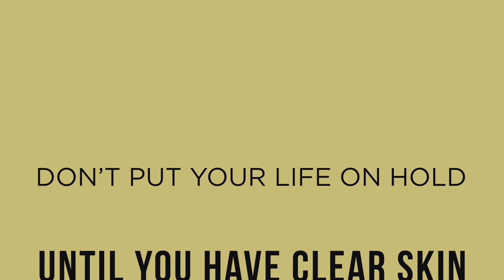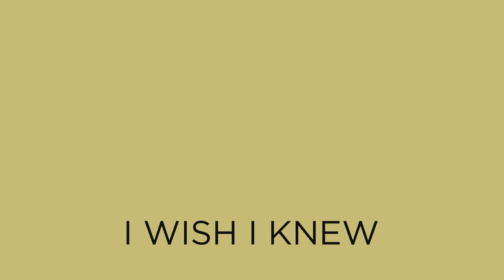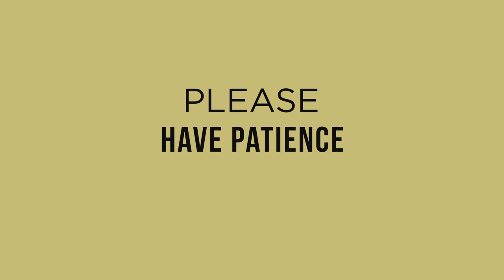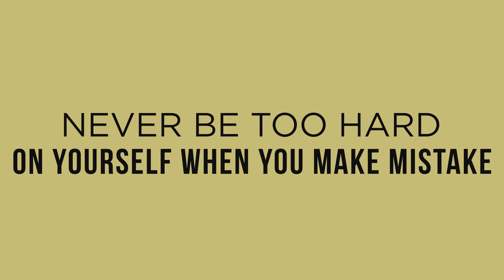All The Things I Wish I Knew Before Acne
There are so many things about acne I wish I had known earlier. Same thoughts?
We hope this video today would be helpful for you and all the warriors out there so you wouldn't have to feel the same regret.

0:00 Intro
0:55 Acne is not your worst enemy
1:56 Less is more
2:56  Don't make acne your life's obsession
 4:06 Don't put your life on hold until you have clear skin
4:46 There's no one miracle product that will clear your skin overnight
5:25 Stop comparing yourself to other people
7:17 I wish I knew I was worthy of love
8:32 Please have patience
9:00 Never be too hard on yourself when you make mistake
9:54 Parting words from Liz